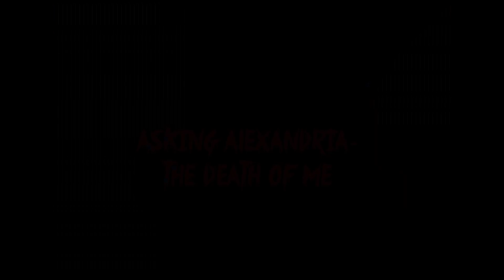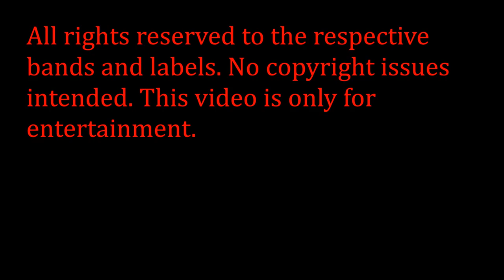The Tavern of Extreme Sound part 134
Oi camarada!
Este vídeo contem as canções das bandas que coloquei no meu blog especializado em música, num top 100 de músicas pesadas/barulhentas.
Hey guys!
This video contains the songs from the bands that put on my blog specialized in music, in a top 100 of heavy/noisy songs.

Bands information:

Sacred Reich- Violent Solutions (Thrash Metal from USA)

Sindulgence- The March Hare (Avant-garde Metal from South Africa)

Raised Fist- Flow (Hardcore/Crust Punk from Sweden)

Asking Alexandria- The Death of Me (Post-Hardcore, Metalcore from UK)

Deathspell Omega- Drink the Devil's Blood (Black Metal from France)

Thirteen Bled Promises- Biblephagy Slender Phytobezoars (Brutal Deathcore from Spain)

Suborned- Hazardous Substance (Thrash Metal from Switzerland)

After Forever- Follow in the Cry (Symphonic Power/Gothic Metal from Netherlands)

Downthroat- To Eve the Art of Gore (Brutal Death Metal from Portugal)

Deity Of Carnification- Triumph of the Baroque (Brutal Death Metal from Portugal)